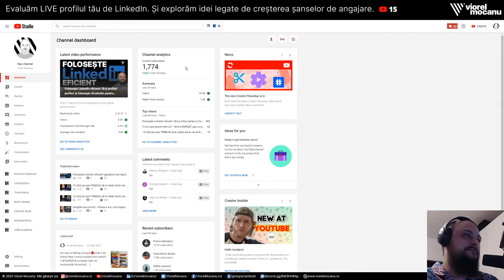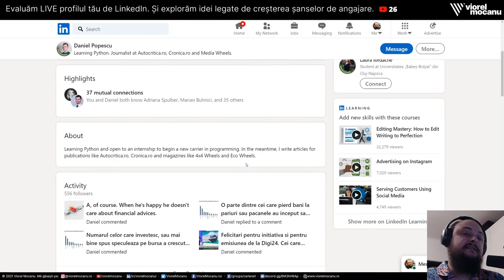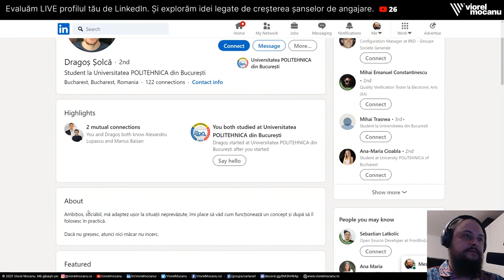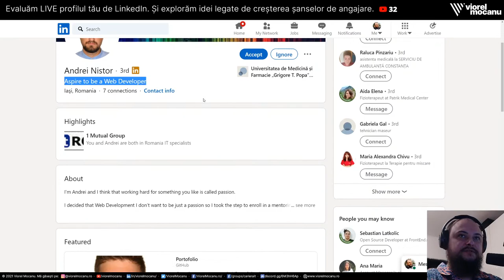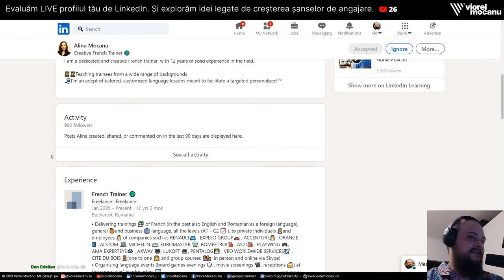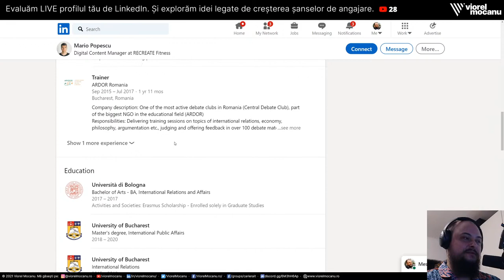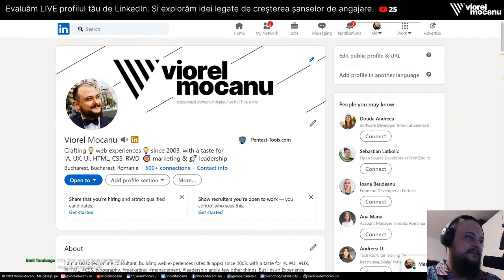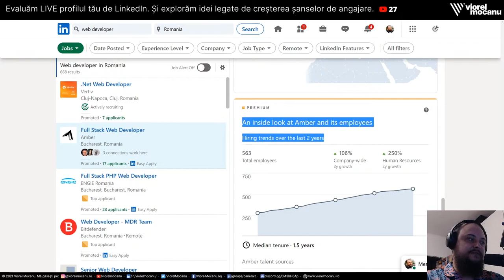🔴LIVE - LinkedIn - Ai profilul pus la punct? Analizăm împreună.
În primul meu live stream, ne uităm la profilurile de LinkedIn ale celor care au vrut să își supună profilul la o analiză mai atentă și l-au trimis pe împreună cu câteva cuvinte despre job-ul lor ideal. ⬇️⬇️⬇️ Vezi detalii și informații 🔥 importante mai jos!

Salutare și bine ai venit! Vrei să ai o carieră în IT 💻, sau să ți-o îmbunătățești? Ai ajuns unde trebuie.

Dacă vrei și tu să mă uit pe profilul tău de LinkedIn duminică, 21 martie 2021, și să îți dau sfaturi despre cum poți îmbunătăți profilul tău, trimite-mi mail cu profilul pe adresa de mai sus!

Navighează mai simplu în video:

0:00 Introducerea în live
2:47 Răspund la întrebările voastre adresate pe mail
7:16 Review de profil de LinkedIn - Daniel Nicolae Donțu
19:44 Review de profil de LinkedIn - Daniel Popescu
26:16 Review de profil de LinkedIn - Cristian Nicolae Dan
34:16 Review de profil de LinkedIn - Alexandru Huc
41:35 Review de profil de LinkedIn - Dragoș Șolcă
46:33 Review de profil de LinkedIn - Andreea Blendea
52:11 Review de profil de LinkedIn - Alexandru Buruiană
56:37 Review de profil de LinkedIn - Alexandru Johnny Șerban
1:02:40 Review de profil de LinkedIn - Andrei Nistor
1:12:09 Review de profil de LinkedIn - Ionela Niculae
1:18:04 Review de profil de LinkedIn - Alina Mocanu
1:29:42 Review de profil de LinkedIn - Bogdan Drăgușin
1:37:12 Review de profil de LinkedIn - Mario Popescu
1:44:24 Review de profil de LinkedIn - Raul Șipoș
1:50:00 Review de profil de LinkedIn - Vlad Ghioc
1:57:06 Review de profil de LinkedIn - Emil Țarălungă
2:02:30 Răspunsuri la întrebări adiționale
2:05:10 Review de profil de LinkedIn - Răzvan Ilie Badea Armeanu
2:14:29 Răspunsuri la alte întrebări adiționale

💡 Alt tutorial de 13 pași despre cum să folosești platforma LinkedIn ca să îți găsești un job nou, mai bun

💡 Cum să-ți faci un CV de superstar, într-un video de O ORĂ care disecă subiectul și-l analizează pe toate părțile

🧑‍🤝‍🧑 Grupul de Facebook nou creat pe care putem discuta despre domeniu și unde poți găsi răspunsuri la întrebări - nicio întrebare nu e greșită (în Română)

Mi-am făcut acest canal pentru că vreau să fac mediul digital mai bun. Cred că pot să fac asta ghidând oamenii cu mai puțină experiență să descopere secretele industriei, iar pe cei care lucrează deja în IT să devină profesioniști mai buni. În plus, vreau să dezbat cu voi orice subiect legat de Internet, mediul digital, tehnologiile și oamenii din spate.

Dacă vrei să discutăm despre ce presupune să fii profesionist digital, adică: web designer, graphic designer, interface designer, user experience designer, front end developer, back end developer, full stack developer, digital marketer, performance marketer, SEO specialist, QA, AQA, growth hacker, team leader, manager și așa mai departe – și s-o faci bine – dă-mi de știre!

🎦 Înscrie-te la canalul meu pentru a primi toate filmele viitoare, care te pot ajuta să-ți găsești drumul în IT » « NU UITA să dai click și pe clopoțel: 🔔🔔🔔

💬 Aștept comentarii, întrebări și sugestii fie aici pe YouTube, fie pe site-ul meu

💲 Dacă te-a ajutat conținutul meu, îmi poți „cumpăra o cafea” virtuală aici